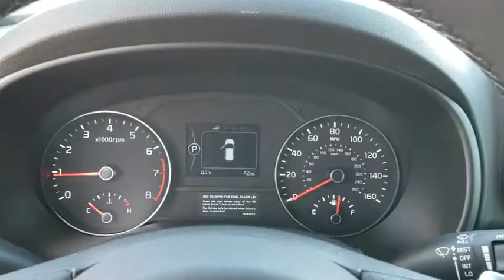2019 Kia Sportage Tulsa, Broken Arrow, Owasso, Bixby, Green Country, OK K90667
2019 Kia Sportage

Ferguson Superstore
1601 N Elm Place

$5,500 off MSRP! 2019 Kia Sportage EXPriced below KBB Fair Purchase Price! 22/29 City/Highway MPGAt Ferguson, we are Upfront and Simple. We offer our best price to everyone, the first time. The only additional fee you pay is a $379 documentation charge. Price includes: $2,000 - Kia Customer Cash. Exp. 02/28/2019